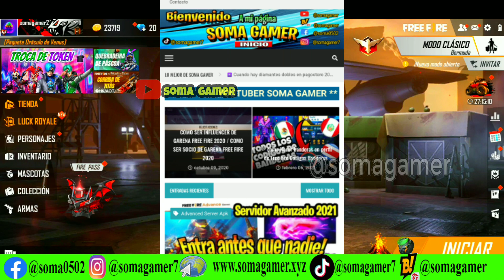FECHA DOBLE DIAMANTES! CAMBIOS EN CR7 FREE FIRE SALA ROJA m1014 evolutiva nuevo revolver m1917